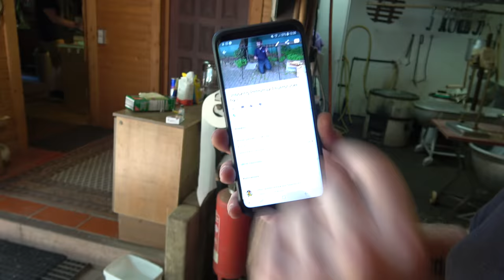Der Grilljunky unterwegs - BBQ Treffen beim Philip Teil 2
Hier der 2. Tag mit der Zerlegung des halben Schweines.
Vorweg : Wir können auf sinnfreie Kommentare verzichten.
Alles weitere im Video ;-)
Hier noch die ganzen Teilnehmer :